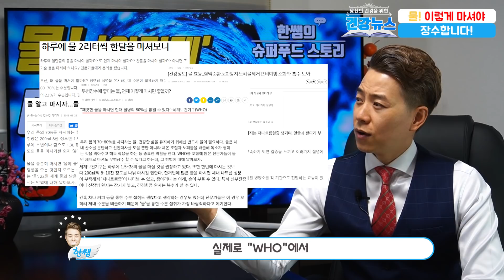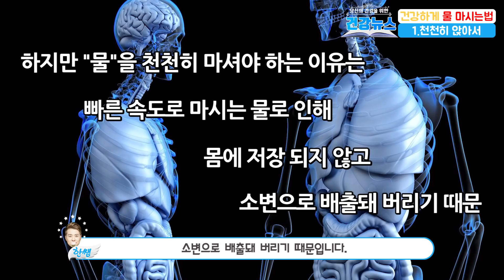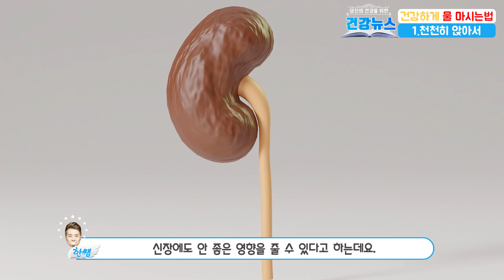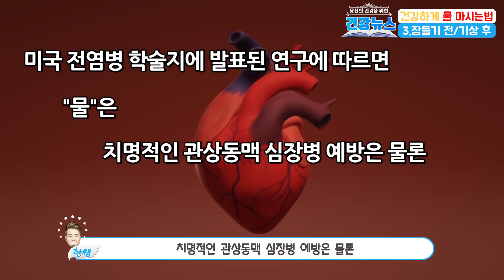잘 알고 마시면 보약이 되는 ‘물’ 이렇게 마셔야 보약이 됩니다!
안녕하세요! "건강뉴스"의 한쌤입니다. ^^

우리가 매일 먹고 있는 물을 생각보다 잘못된 방식으로 섭취하는 경우가 많다고 합니다.
생각보다 간단하고 쉬운 이 방법으로 마시면 건강에 정말 많은 도움이 된다고 합니다.
어렵지 않은  "건강한 물 섭취법"으로 건강한 삶을 만들어 가시는데 많은 도움이 되셨으면 합니다.
 그럼 그 좋은 음식들이 무엇인지 지금 바로 확인해 보시기 바랍니다!